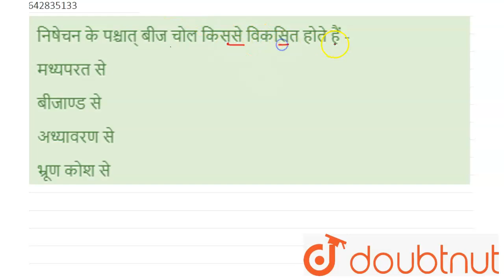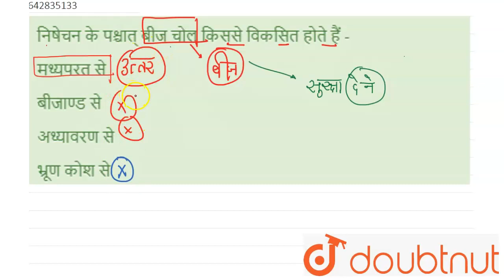निषेचन के पश्चात् बीज चोल किससे विकसित होते हैं - | 12 | SEXUAL REPRODUCTION IN FLOWERING PLANTS...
निषेचन के पश्चात् बीज चोल किससे विकसित होते हैं -
Class: 12
Subject: BIOLOGY
Chapter: SEXUAL REPRODUCTION IN FLOWERING PLANTS
Board:IIT JEE

👉 Have Any Query? Ask Us.